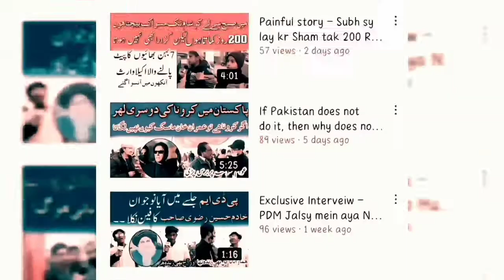We are being threaded too much - Students came out in the field - Subka Pakistan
Students organized outside the Governor's House Lahore. Students said that we should get papers online. Students said that we are being threaded by the university.